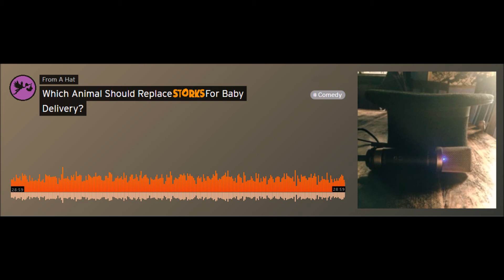Which Animal Should Replace Storks For Baby Delivery?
Welcome to From A Hat the show where each week we draw our topic out of a hat, just like it says in the title! This week the gang learn some lessons about the birds and the bees as we ask Which Animal Should Replace Storks For Baby Delivery?

Phoenix is determined to make it a sea creature, Jon is full of suggestions but refuses to argue a case and Ben just rains on everyones parade by insiting that the "rules" of "nature" be followed.
All this and MORE on this weeks episode of From A Hat: Which Animal Should Replace storks For Baby Delivery?

If you enjoyed this week's episode feel free to like us on facebook where you can also send the crew messages (Like suggestions for hat topics, pleasant greetings or an instagram account for our show that doesn't exist)!